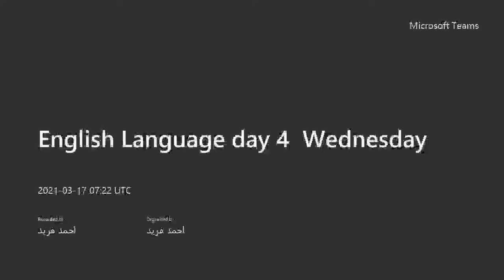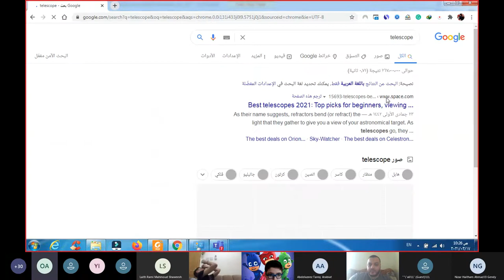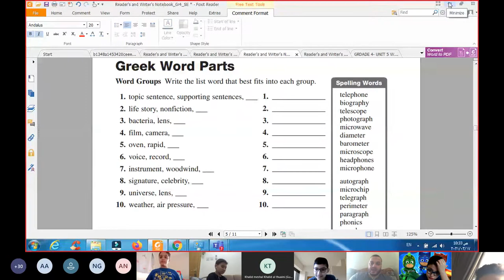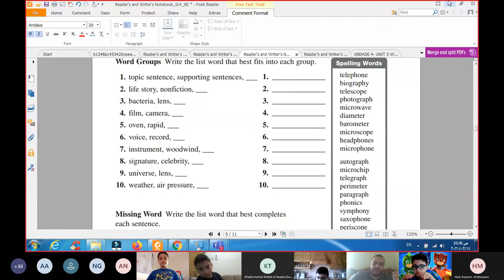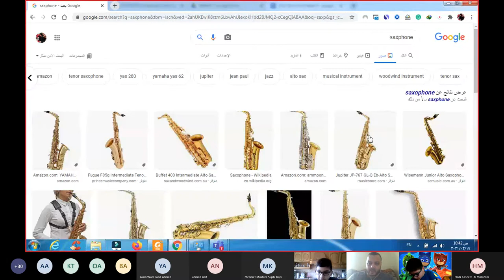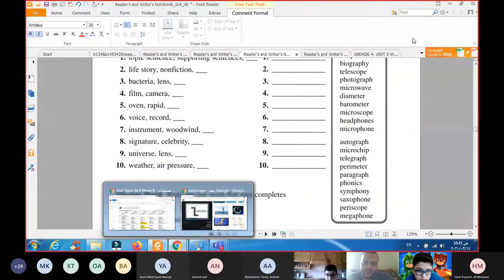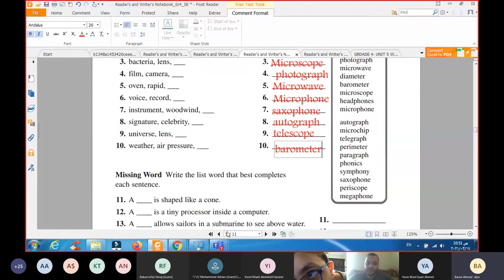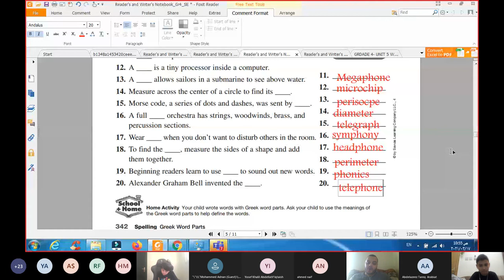English Language day 4 Wednesday 20210317